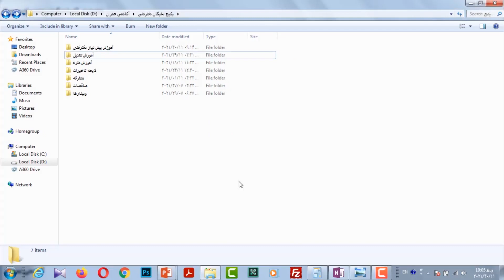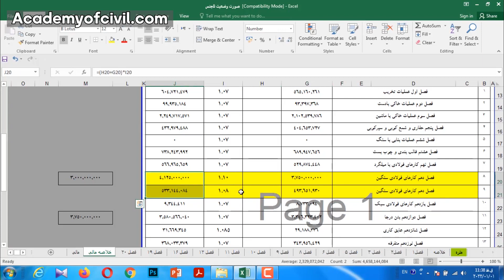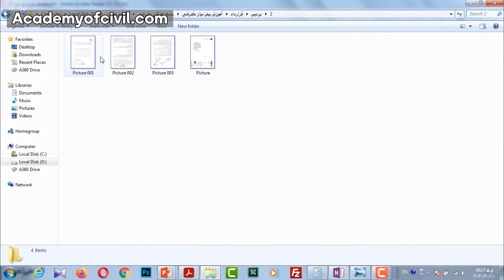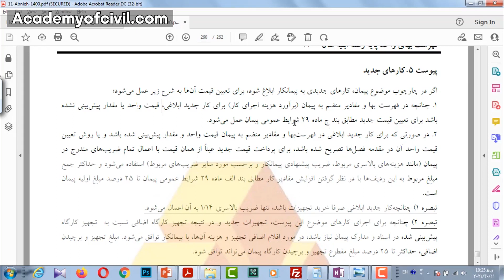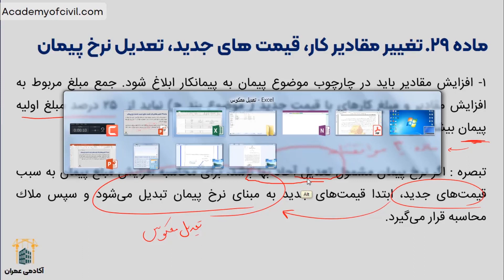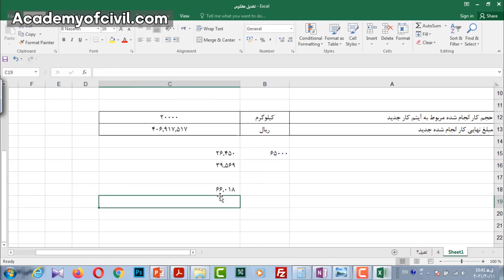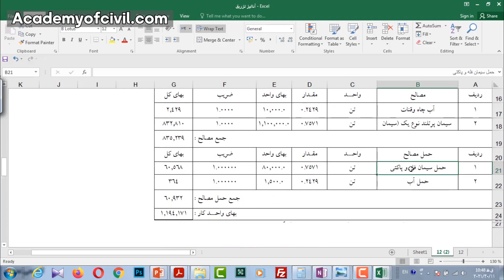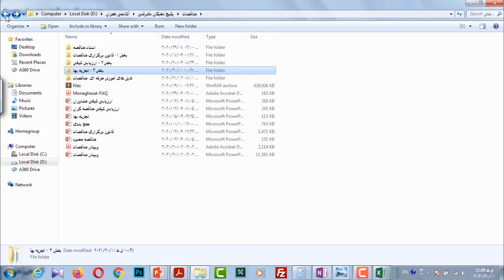همه‌چیز درباره تغییر مقادیر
این فیلم بخشی از آموزش حرفه‌ای پیش‌نیاز دفتر فنی و مدیریت ادعا (کلیم) می‌باشد. برای مشاهده آموزش‌های بیشتر در این حوزه وارد لینک زیر شوید: